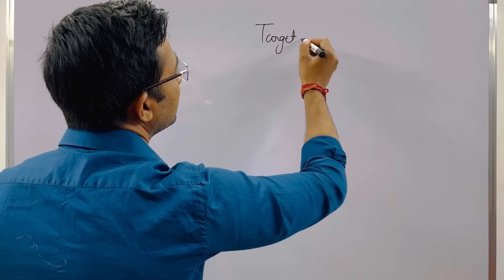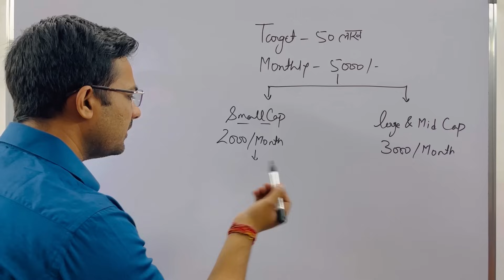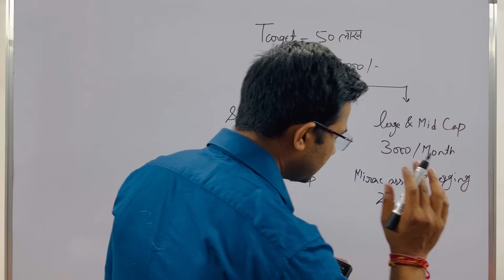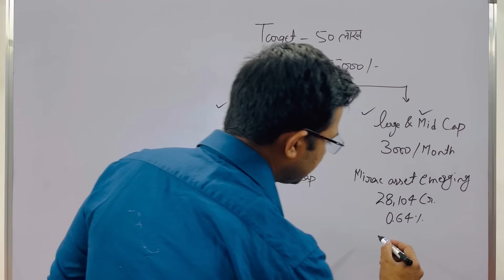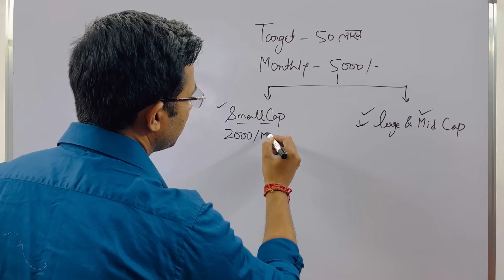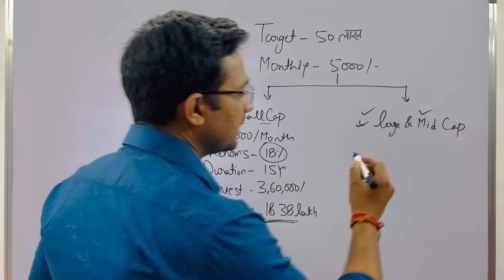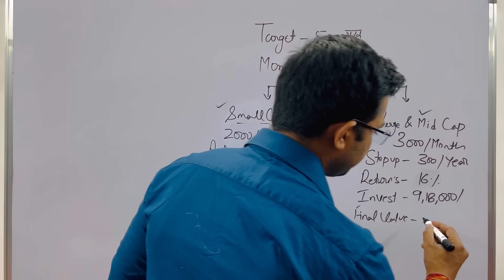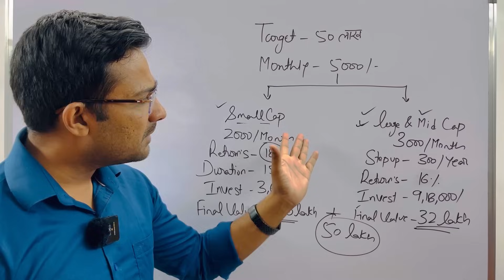50 लाख चाहिये अगले 10 सालों में कितने की sip करनी चाहिये|sip 4000 per month for 10 years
50 लाख चाहिये अगले 10 सालों में कितने की sip करनी चाहिये|sip 4000 per month for 10 years|sip
 50 लाख चाहिये अगले 10 सालों में कितने की sip करनी
 mutual funds
lumpsum investment
share market
stock market
best mutual funds for 2023 in india
Sip 4000 per month for 10 years